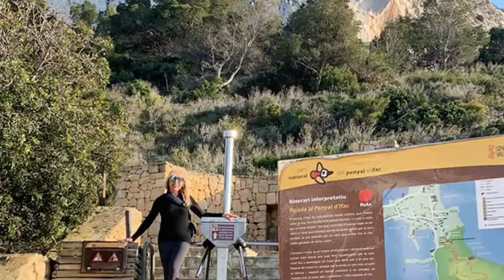Peñon D'Ifach, Calpe, Spain